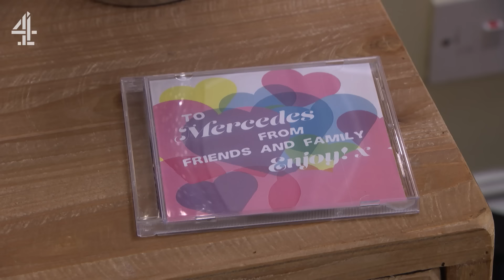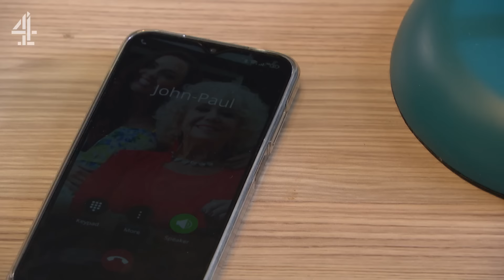Dancing in the Darkness... | Hollyoaks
"You just keep shining bright every single day, because whether you like it or not, you are our queen." ❤️

Sensitive scenes involving Mercedes’ cancer diagnosis and treatment.